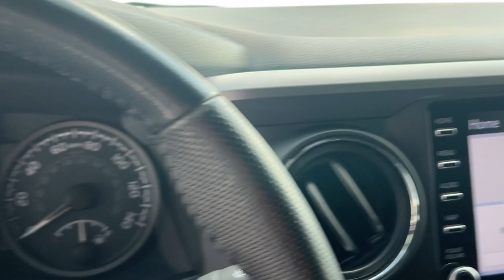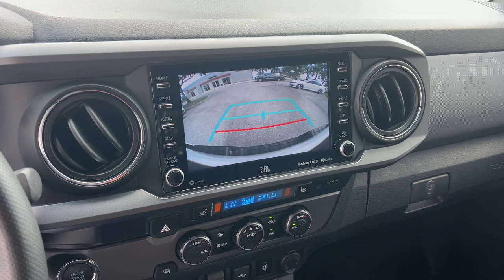2021 Toyota Tacoma Fort Lauderdale, Coconut Creek, Hollywood, Tamarac, Coral Springs, FL U147075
Super White Used 2021 Toyota Tacoma TRD Sport available in Fort Lauderdale, Florida at Lipton Toyota. Servicing the Fort Coconut Creek, Hollywood, Tamarac, Coral Springs, FL area.

Lipton Toyota
1700 W Oakland Park Blvd

CARFAX One-Owner. Recent Arrival! White 2021 Toyota Tacoma TRD Sport V6 3.5L V6 PDI DOHC 24V LEV3-ULEV70 278hp 6-Speed Automatic RWD ABS brakes Active Cruise Control Air Conditioning Alloy wheels Automatic temperature control Electronic Stability Control Front dual zone A/C Heated door mirrors Illuminated entry Low tire pressure warning Remote keyless entry Traction control.brbrbrPriced below KBB Fair Purchase Price!brbrbrBuy with Confidence as all of our cars are have been through a thorough 160 point inspection by our ASE certified mechanics. Our Finance team has over 75 years combined experience with all types of credit; working closely with 25+ banks we handle all credit situations. Please visit our showroom at 1700 W Oakland Park Blvd Fort Lauderdale FL 33311 to see our complete inventory. Lipton Toyota is proud to have served South Florida for over 30 Years. Call Click or come on by today.